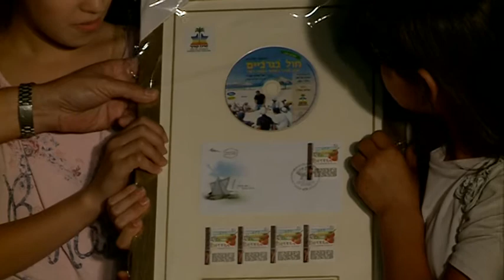השקת תקליטור ילדים " חול בגרביים" - גוש קטיף בסיפור, שיר ותמונה.